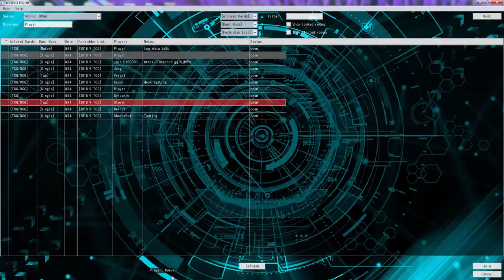YuGiOh Duel - Vendread Link Spam vs Pendulum